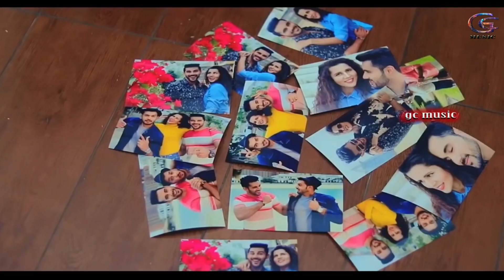Therena dawasaka me adare gana (පණට නමක්)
Therena dawasaka me adare gana
            (පණට නමක්)

Listen & enjoy all the most popular songs .
on GC Music.Don't forget to tell us your favorite song @